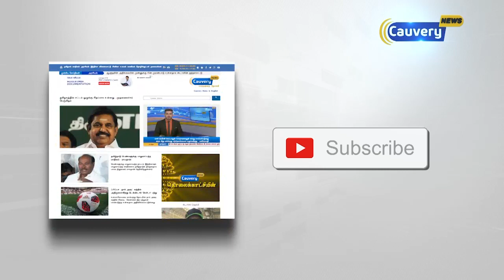கொள்ளிடம் மேலணையை சரிசெய்யும் பணி 2 வாரத்தில் முடிவடையும்..